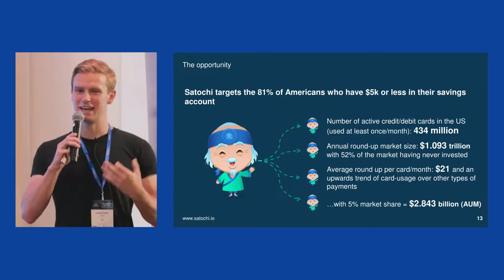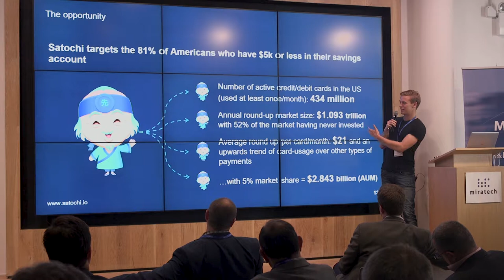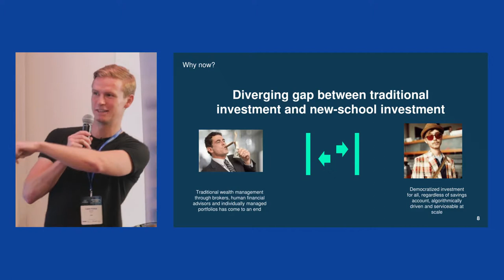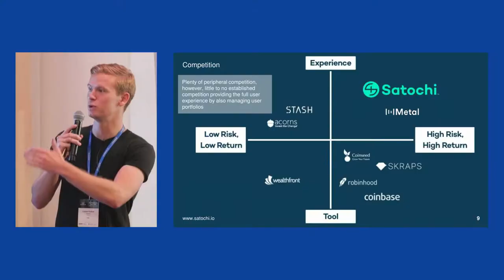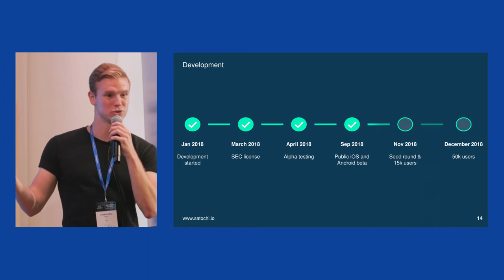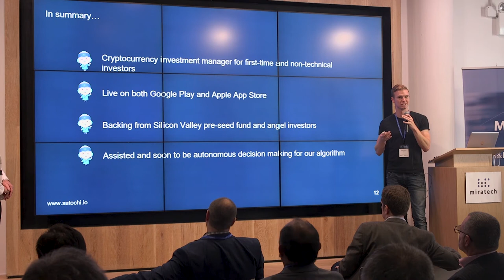Satochi at M-Force 2018 New York Pitch Day - Lasse Kalkar (Co-founder)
Satochi - is the investment platform of the future for millennials. It automatically invests your spare change in a managed portfolio of cryptocurrencies.